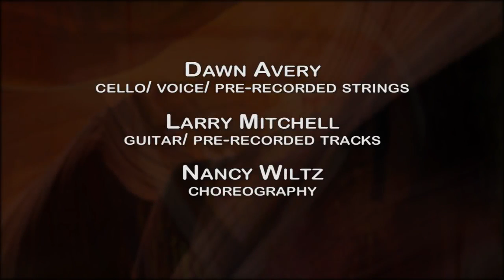My Life With You (Blanket Dance)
50 Shades of Red
Dawn Avery
Live Performance Video